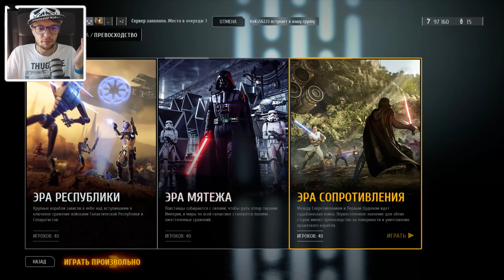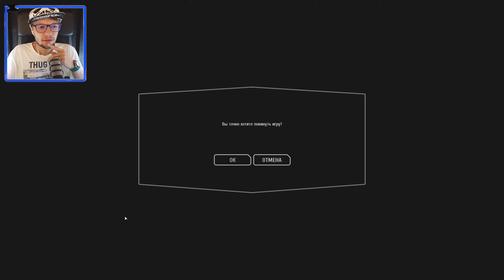ИГРА В ПОДДЕРЖКЕ | Star Wars Battlefront II #14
Прохождение игры Star Wars Battlefront II!

Игра вернётся к корням классических игр серии Battlefront, основанной на системе классов пехоты, где каждый класс имеет общую систему развития, при этом экипировка каждого бойца в рамках класса будет отличатся в зависимости от фракции.

Классы будут подразделяться на: Стрелок, Тяжелый боец, Офицер и Специалист.

Для каждой из сторон будет добавлена различные типы транспорта, включая таунтаунов. Также в игру вернутся космические сражения, в которых будет большое разнообразие кораблей. У транспорта также будут настраиваемые компоненты и разблокируемые возможности.

Персонажи, как герои так и злодеи из фильмов, также будут иметь систему улучшений, благодаря которой игроки смогут настраивать их навыки по своему усмотрению. Креативный директор Берн Диемер заявил, что хотел бы, чтобы персонажи получили большую глубину, а не стали всего лишь элементами получения преимущества в матче.